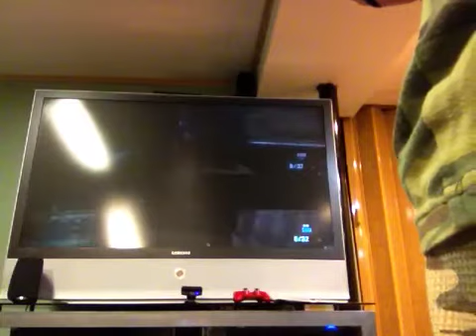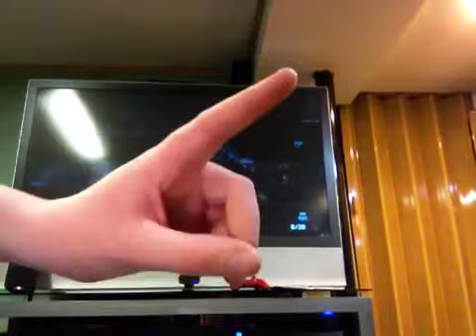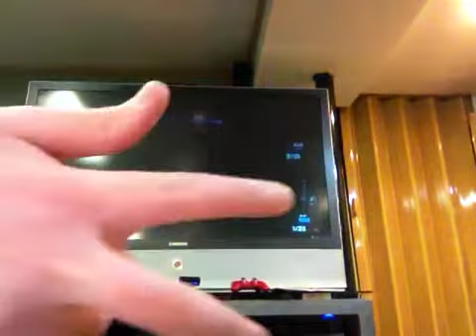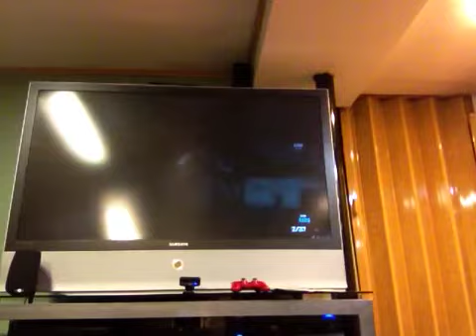Black Ops 2 zombies w/ Ronald Ep:1 Sit down!